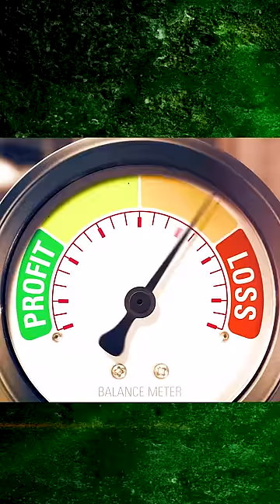Worst Business Decision Ever!